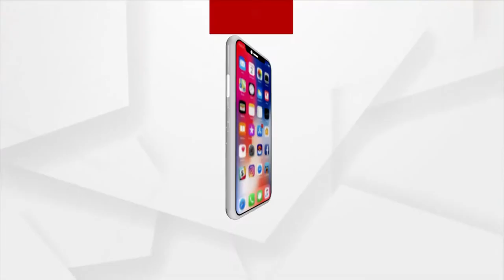Odisha Business Icon Awards 2022 Held at Janata Maidan, Bhubaneswar to honour Entrepreneurs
Odisha Business Icon Award 2022 held at Janata Maidan, Bhubaneswar to Honour entrepreneurs and start-up companies from different sectors.